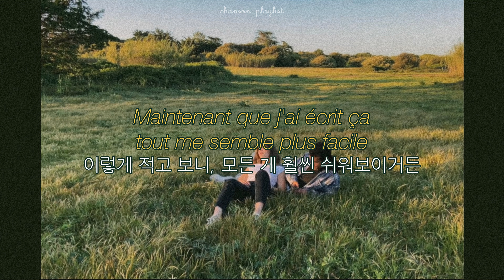[FRENCH POP] 우리의 여름밤을 되찾아: Oscar Anton & Clementine - nuits d’été (가사/해석)